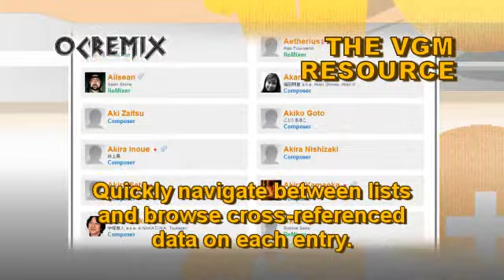OC ReMix #1843: Civilization IV 'Destined for Greatness' by Geoffrey Taucer, prophetik music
ReMixers: Geoffrey Taucer, prophetik music

• Game: Sid Meier's Civilization IV (2K Games, 2005, WIN)
• ReMixer(s): Geoffrey Taucer, prophetik music
• Composer(s): Christopher Tin, Jeffery L. Briggs, Mark Cromer, Michael Curran
• Song(s): 'Baba Yetu'